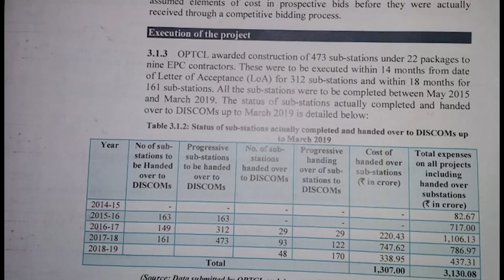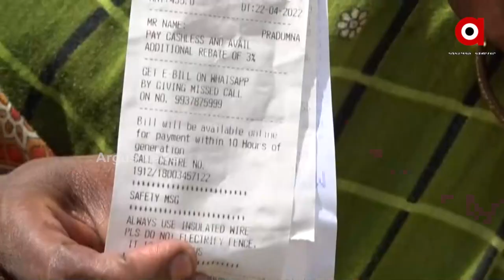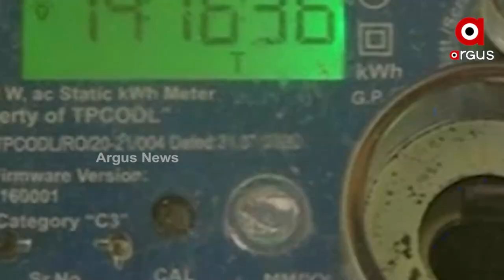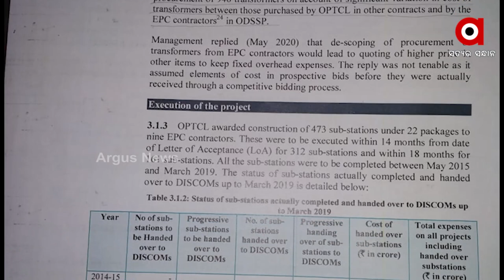ଧରା ପଡିଛି ଟାଟା ପାୱାରର କାରସାଦି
ଟାଟା ପାୱାର ଉପଭୋକ୍ତାଙ୍କ ଠାରୁ ୪୦କୋଟି ଟଙ୍କାର ଜିଜିଆ କର ଆଦାୟର ଅଭିଯୋଗ। ବିଲ୍ ଆଦାୟ ପାଇଁ ଥିବା ଓଇଆରସିର ନିୟମକୁ ମାନୁନାହିଁ କମ୍ପାନୀ। ଟାଟା ପାୱାର ଓ ସରକାରଙ୍କ ମିଲିଭଗତରେ ଉପଭୋକ୍ତାଙ୍କ ଠାରୁ ହେଉଛି ଲୁଟ୍।